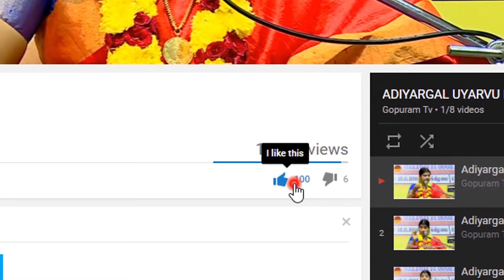Baba Namakku Arulia Arputha Mandhirangal | Vijayadasami Spl | Gopuraqm Tv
Sai ram
Achutha anatntha govinda
Sri hari sai
Raja ram
Janm janmo janmi sri charan sri bagya sai